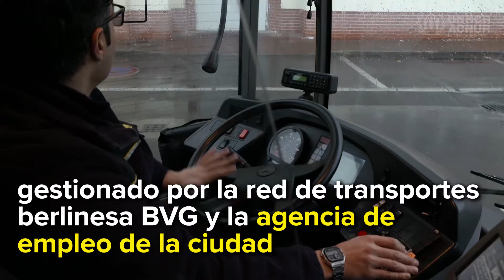Sirio encuentra una nueva vida como conductor de autobús de Berlín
La extensa red de transporte público de Berlín y la agencia de empleo de la ciudad han lanzado un programa innovador para poner a los refugiados en el asiento del conductor. El año pasado, 16 aprendices completaron un curso de un año para aprender cómo navegar por la ciudad en la flota de 1.300 autobuses. Mohamad, un refugiado sirio, ahora conduce una nueva vida en Berlín.